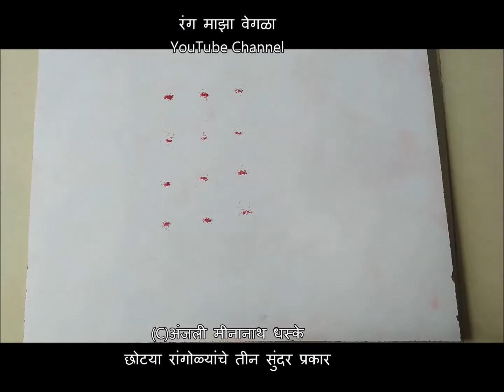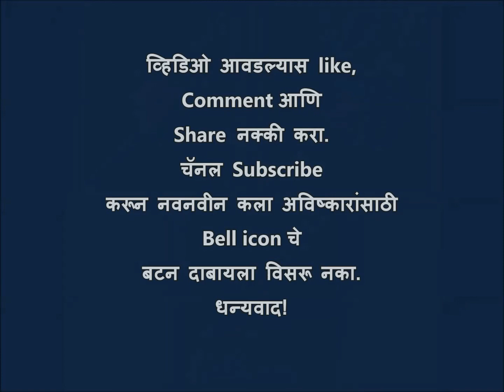Simple Beautiful 4x4dots Daily Rangolis Rakhi Rangoli सुंदर सोप्या ४ते४ थेंबी छोट्या रांगोळ्या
Simple Beautiful 4x4dots Daily Rangolis
Easly Converted into Rakhi Rangoli सुंदर ४ते४ थेंबी छोट्या राखी  रांगोळ्या
 श्रावणात सणांची रेलचेल असते. रोज देवासमोर / दारात छोटी का होईना रांगोळी काढावी वाटते.
म्हणूनच खास तुमच्यासाठी घेवून येत आहे Rakhi रांगोळी ४ते४ ठिपक्यांच्या Peacock Lotus मोर दिवे स्वस्तिक अशी चिन्हे असलेल्या झटपट होणाऱ्या आणि तितक्याच सुंदर दिसणाऱ्या रांगोळ्या. देवासमोर , तुळशीसमोर किंवा अंगणात तुम्ही या रांगोळ्या काढू शकता. आकाराने अतिशय छोट्या असल्याने ह्या रांगोळ्यांना जास्त जागा आणि वेळ लागतं नाही.

विशेष म्हणजे रक्षाबंधन सणाला  याच छोट्या  रांगोळ्यांच रूपांतर राखी रांगोळी मधे अगदी सहज करता येते.

सुंदर  रांगोळी काढणे खूप किचकट काम वाटते तर छोट्या रांगोळ्यांचे तीन प्रकार (भाग ३) हा व्हिडिओ नक्की बघा. याचेच भाग १  आणि भाग २ हे व्हिडिओ ही बघायला विसरु नका.
लहान मुलांना kids शिकवण्यासाठी खूप उपयुक्त. तुम्हीही काढून बघा.
       तुम्हाला रांगोळी शिकण्यासाठी या व्हिडिओ चां फायदा होतो आहे का? हे जाणून घ्यायलाही नक्की आवडेल.
व्हिडिओ Video आवडल्यास comment share करू शकता. असेच नवनवीन कला आविष्कार बघण्यासाठी Bell icon press करायला विसरू नका.
धन्यवाद
©️ अंजली मीनानाथ धस्के (एलगिरे)

छोट्या रांगोळ्या smallRangolis 4to4Dots Rangolis

(Ragn Majha Vegala by Anjali M) for innovativerangoli, simplerangoli and amazing